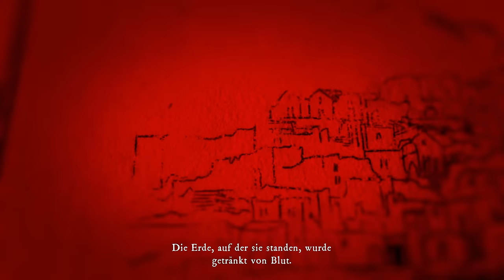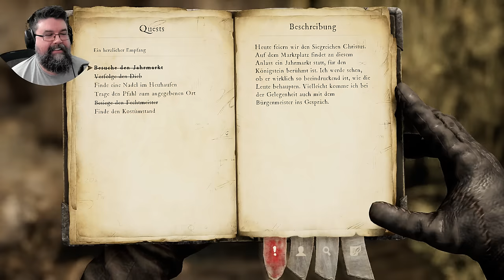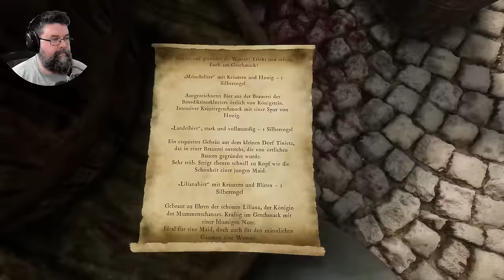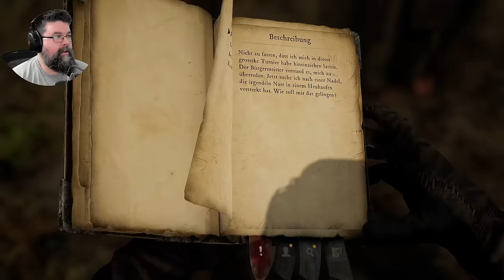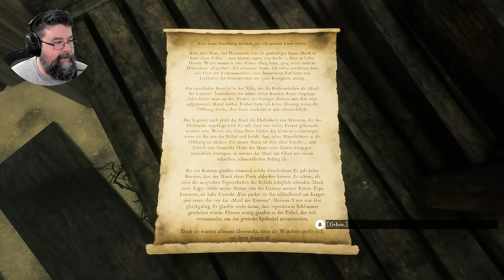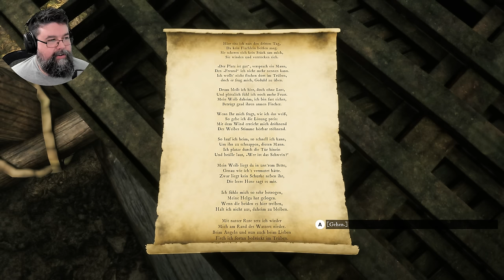Wir sind der Zorn Gottes! - #01 The Inquisitor (Gameplay Deutsch)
The Inquisitor Gameplay Deutsch

Vielen lieben Dank an meine Kanalunterstützer:

AeriasAsylum
Amaterasu Heart
Amaya Neko
Amyintheshadows
Angie Köln
Archaon
Arni1407
Aziel TheMagus
barcelonaoplaya
Baxeking 1990
Bellmere
Bienchen Maya
big pyrovar
Bluefire486
Brooka
BurgerBunSlayer
Cindy H
commandergame
DeathCat
derletztegentleman
Die Kürbis
DieLeoniDas
Dragmoon
ElsbethMurdelizer
Enno Brockhoff
Erasion Kurane
Fritz1574
Glühwürmchen
Greentiger B
Haruki Playing
Insky86
J. S.
Jessi C.
Kaitou-san13
Kessy Feenstaub
LegY
Lemmo
Leon der Meddler
LibbsiLux
Lillie
LillyVanilly
LordWampe Teddy jr
Lucaria32
Lugie
Mad Martin
Maldric88
Manti Core
Master Exploder5000
MeiKidChan
Merlion1985
Metal Dragoner X
Michael Macfarlane
Michele Sanchez
Natascha Breyer
Nezumi
Ninipng
Okami Amaterasu
Opa Geil
Pada Pong
Pascal Nuske
PH
Pia Auteried
Pupu Fischpup
Raime Smokeknight
rainer kempkes
rastie 87
Rayk Boretzki
RiCo 87
Rodex602
Rowtranner
Rufus Platus
Saalfelder essen Katzen OT
Sebo.stianos
ShaneTSGTV
Sidewides
Silver40cat
Sir Liselotte
sophiamoep
Sparkelsan 162
Stanimir Stanev
Superperforator2008
Susan K.
Tabär
Taiga
Tami
Tanta
TheEchoreader
TheFrosst77
Tommy Jügler
Tree
Viginox
Volker S.
W4nT4n
woelfchen0909
xXSerpifeuXx
Yam Yam Artworks
Zaturdo